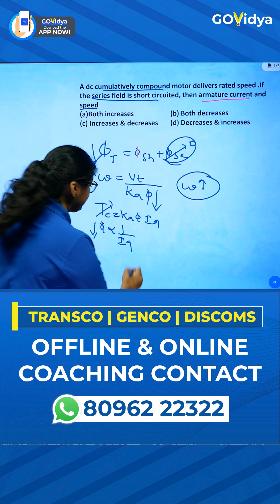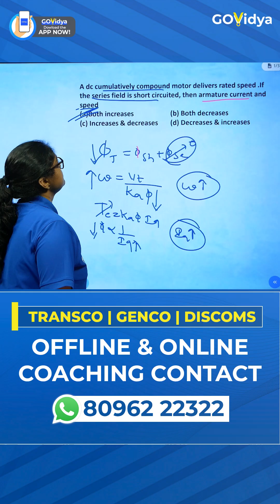TG TRANSCO | PROBLEM ON DC MACHINE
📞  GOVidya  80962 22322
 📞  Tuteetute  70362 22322